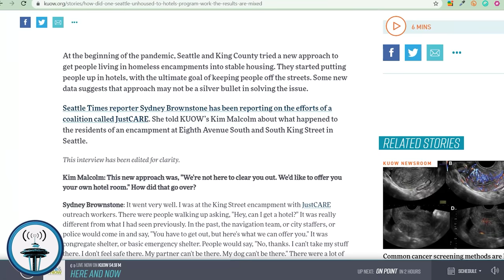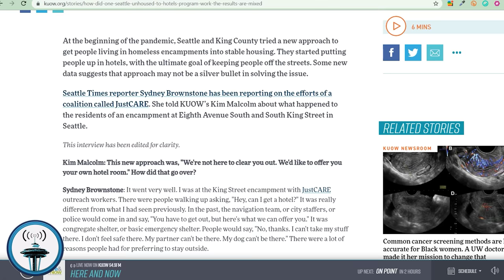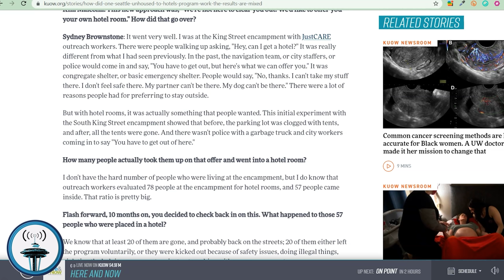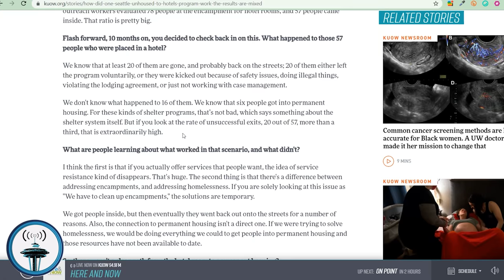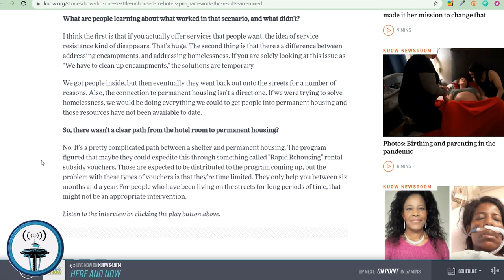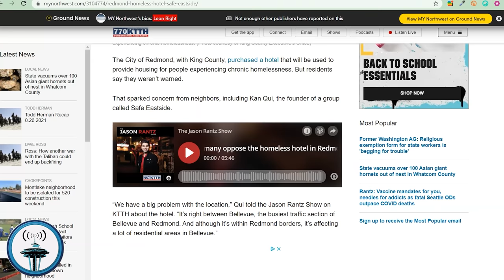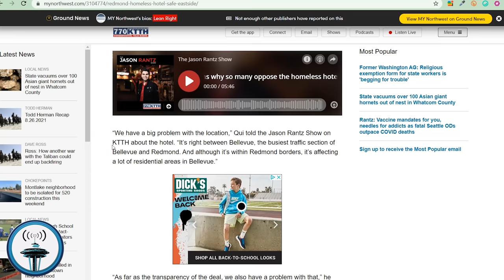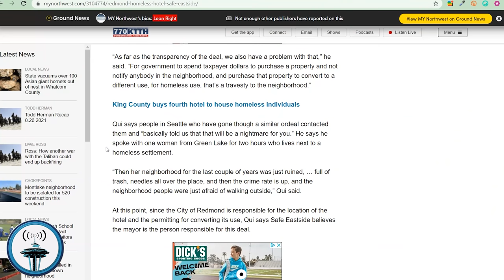How did one Seattle ‘unhoused to hotels’ program work? The results are mixed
At the beginning of the pandemic, Seattle and King County tried a new approach to get people living in homeless encampments into stable housing. They started putting people up in hotels, with the ultimate goal of keeping people off the streets. Some new data suggests that approach may not be a silver bullet in solving the issue.

Seattle Times reporter Sydney Brownstone has been reporting on the efforts of a coalition called JustCARE. She told KUOW’s Kim Malcolm about what happened to the residents of an encampment at Eighth Avenue South and South King Street in Seattle.